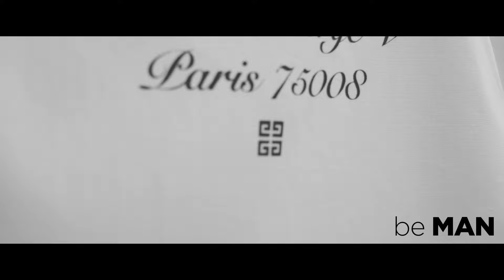be MAN Magazine Temmuz / Ağustos 2022 - Gökhan Keser